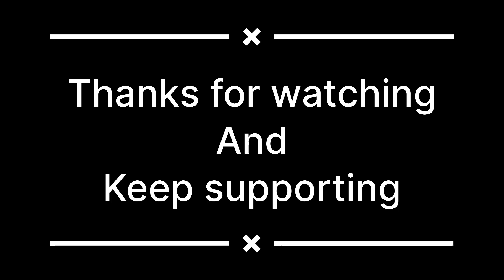Old Scorpio converted to new socprio classic s11